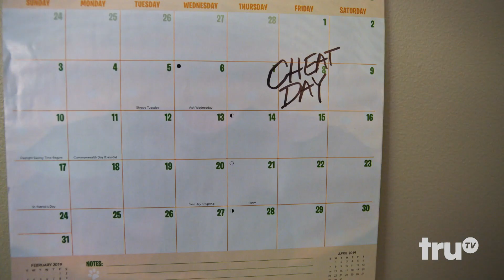LAFFMOBB Presents LAFFTRACKS New Episode this Friday!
Laff Mobb is a Movement!!!

Don't miss Giulia Rozzi on a brand-new LaffMobb's LaffTracks Friday, January 17 at 11/10c on @truTV!

The Next Generation of comedy
LAFF MOBB is the one stop shot for the next generation of comedy.  Founded by the original architect of HBO's Def Comedy Jam, Bob Sumner, and music & comedy management titan, Arthur Spivak, LAFF MOBB's mission is to develop diverse talent, new content, and original voices.